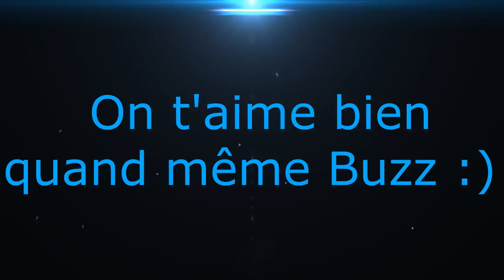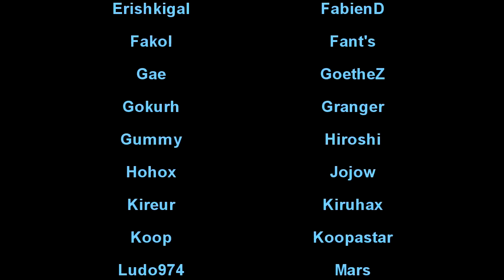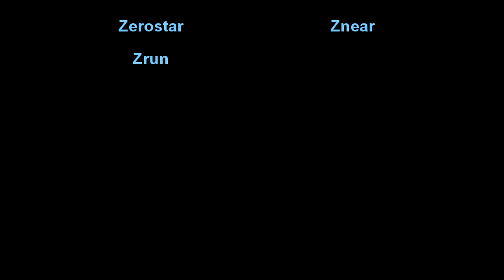3th Anniversary World Friend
La Team souffle ses 3 bougies, et pour l'occasion, Mars, Shadow et quelques membres ont préparé une petite vidéo ! Merci à tous ceux qui ont contribués aux éléments de la vidéo, on vous donne rendez-vous l'année prochaine on espère :p